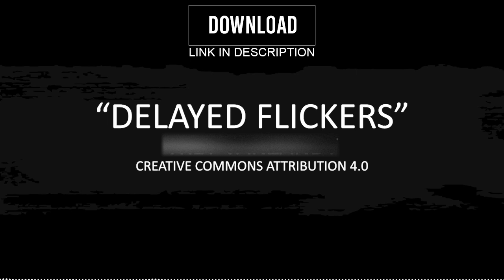Delayed Flickers (Relaxed Cinematic Music | Royalty Free | Free Download)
*LICENSING AND DOWNLOAD*
You may download this piece FOR FREE and use it ROYALTY FREE for any commercial or non-commercial project.

To use it, you MUST clearly credit me via the following:
"Delayed Flickers" FireSail Labs (YouTube.com/@FireSailLabs)

***OR***

You can purchase a commercial license if you wish to not include me in the credits, or can't credit me whatever reason. Commercial license is $5 per song.

Everything was made or recorded in Mixcraft Pro Studio 10 (My current DAW of choice).